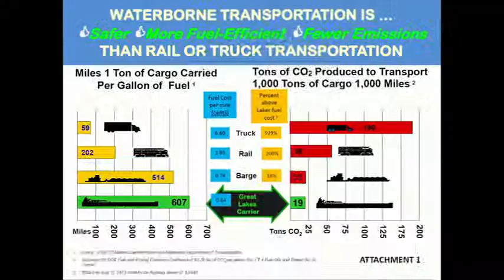Chair Maloney Questions Panel 2 on Short Sea Shipping